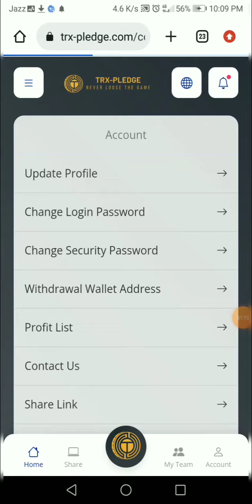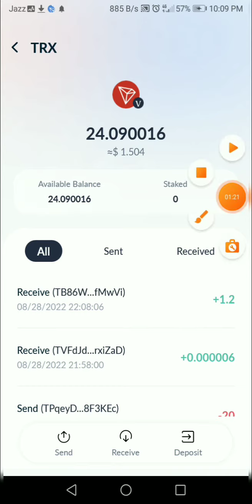trx-pledge.com 1.20 Trx Live Withdrawal Payment Proof In 28 August 2022 trx pledge Best Tron Website